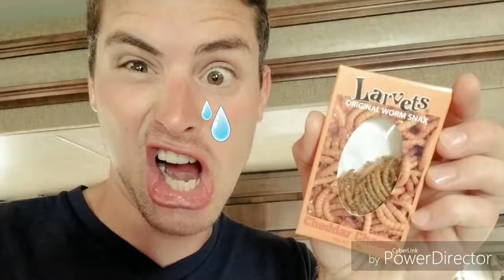Loren Fitts: Episode 114 (Losing Teeth, Eating Bugs)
Ive had a few years of dealing with bad teeth and now its time to get them pulled out. Its a scary experience. I hate needles and Ive never been put under. But thankfully it was like the best experience ever!

I also pucked up some hotlicks Larvae to feed the kids and try myself. Cheese flavored aint half bad.